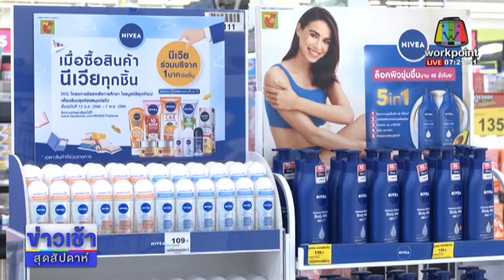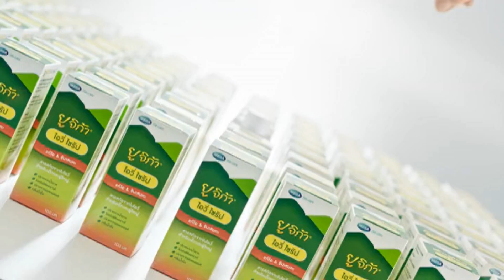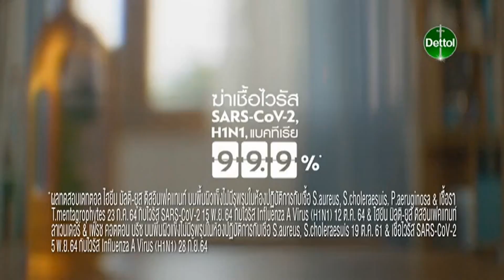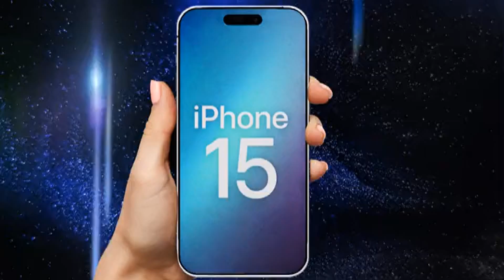โฆษณาไทย 2566 - 885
โฆษณาคั่น ในรายการ ข่าวเช้าเวิร์คพอยท์ ทางช่อง workpoint23 ในปีพ.ศ. 2566